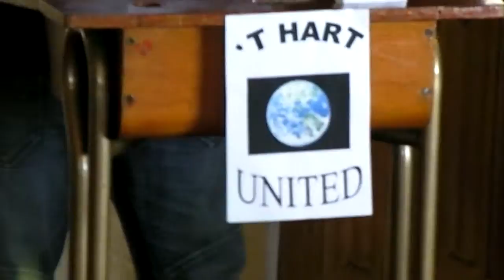Speech 1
't Hart United